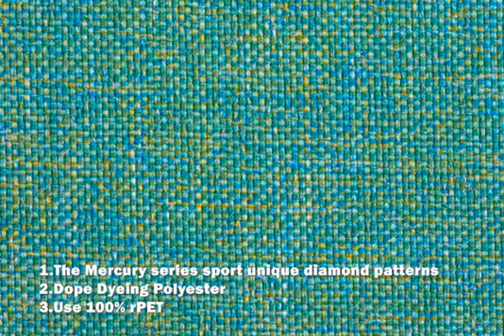Baichuan COSMOS Dope dyed Polyester Fabrics Win ISPO Textrends Award